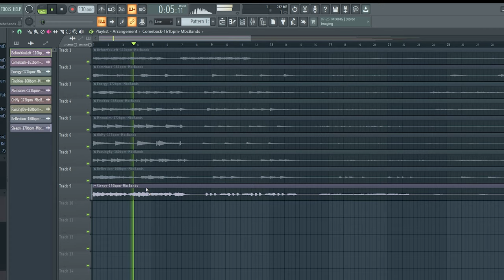[FREE] Emotional Loop Kit (NBA YoungBoy, Polo G, Rod Wave, Lil Durk, Lil Tjay, NoCap) - Black Heart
Type Beat
rap beat
rap instrumental
type beat